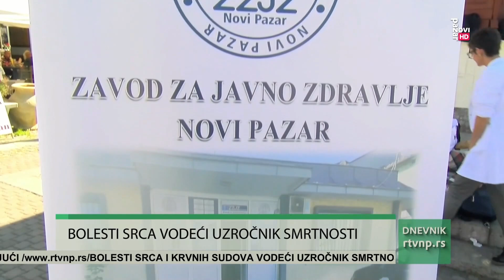U NOVOM PAZARU OBELEŽEN SVETSKI DAN SRCA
Bolesti srca i krvnih sudova vodeći su uzročnik smrtnosti u Novom Pazaru. Danas je u ovom gradu obeležen Svetski dan srca, ustanovljen 2000. godine od strane Svetske federacije za srce. Ove godine sve aktivnosti  odvijaju se pod sloganom ''Aktivan pristup može da spasi živote'' . Akciju su organizovali Zavod za javno zdravlje, Dom zdravlja i Medicinska škola.